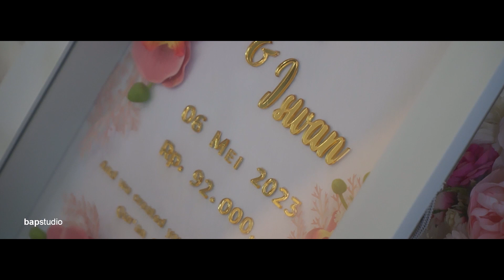yuni & iswan wedding | akad nikah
pernikahan fatma & halid
akad nikah